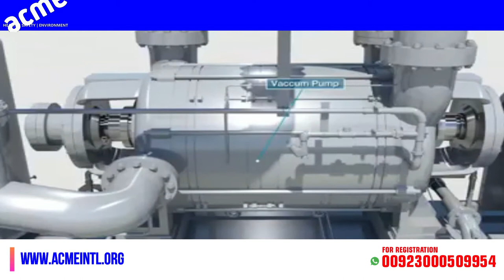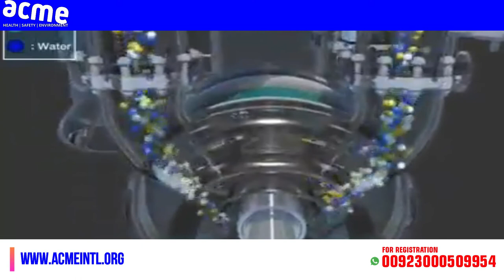How does the Vacuum Condensate Pump work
This video upload by Acme Training and consultancy which is approved center of following International Certifications

   Scaffolding Inspector

Western Awarding Body for Compliance (WABC, UK)
    WABC Level 4 Award in Food Safety Management for Manufacturing
    WBAC Level 3 International Award in First Aid at Work and the Safe
    WABC Level 2 International award in First Aid, CPR and AED
    WABC Confined Space Trainer the Trainer
    Scaffolding Inspector